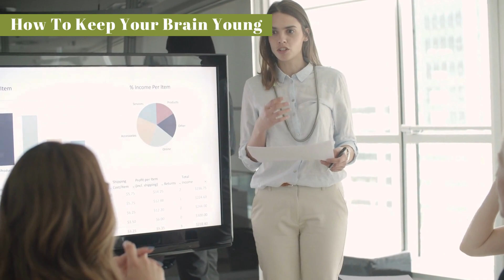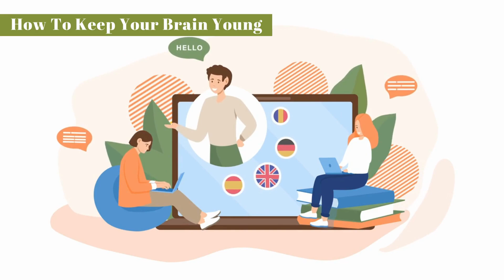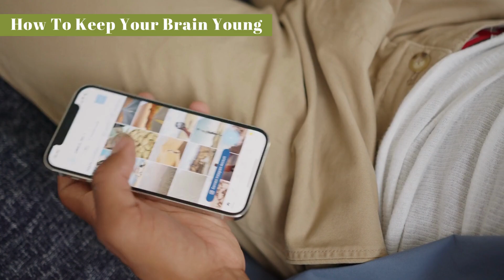How To Keep Your Brain Young | Hindi | अपने दिमाग को हमेशा युवा रखें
How To Keep Your Brain Young | अपने मस्तिष्क को युवा कैसे रखें ?

00:00 - परिचय
03:04 - सीखते रहें
04:21 - अपनी सभी इंद्रियों का उपयोग करें
06:07 - खुद पर भरोसा रखें
07:26 - अपने दिमाग को प्राथमिकता दें
09:24 - जोर से पढ़ें
10:44 - ऐसा मत करो
11:27 - अच्छी नींद लें
11:56 - स्वस्थ आहार
12:29 - मानसिक रूप से सक्रिय रहें
13:21 - सामाजिक रूप से सक्रिय रहें

Brain Power
Subconscious Mind Powers
Brain games
Young Brain
How to keep Your Brain Young in Hindi
How to Keep brain Active
Sharp Brain